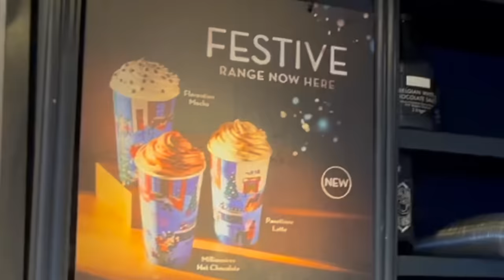Cafe Nero XMAS MENU, Flat Sort Out & Dinner W/Me!! - VLOGMAS DAY 5